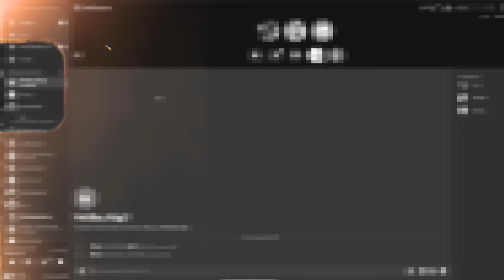ME IRÍA A LA KINGS LEAGUE AMERICA POR 6k 🤑🔥 CHARLAMOS CON VELILLAS Y ROGER CARBÓ ⭐️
ME IRÍA A LA KINGS LEAGUE AMERICA POR 6k 🤑🔥 CHARLAMOS CON VELILLAS Y ROGER CARBÓ JUGADORES DE LA KINGS LEAGUE Y DE XBUYER TEAM ⭐️ ANALIZAMOS LA SITUACIÓN DEL EQUIPO Y NOS SUELTAN ALGUNA QUE OTRA BOMBA 💣 ¡QUEDATE HASTA EL FINAL DEL VIDEO PARA NO PERDERTE NADA!

 / futbolcontemo

 / futbolcontemo

 / futbolcontemo7

 / futbolcontemo